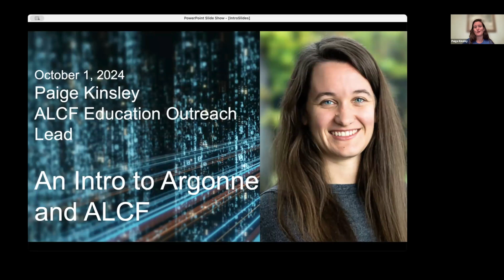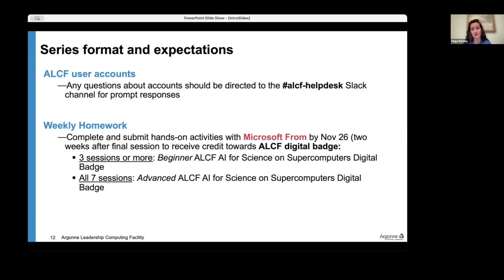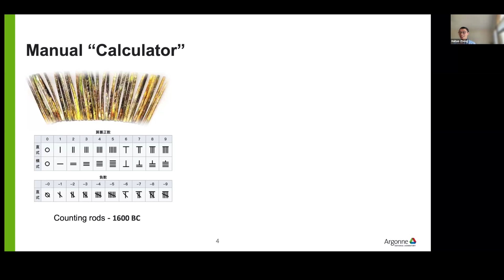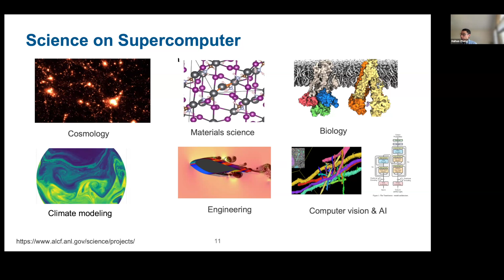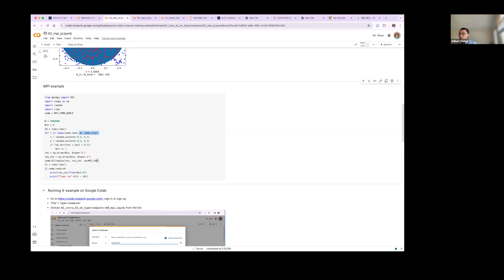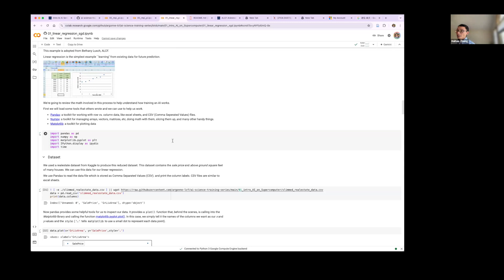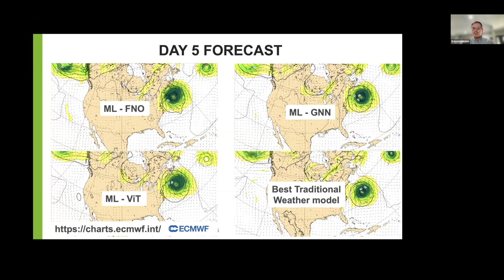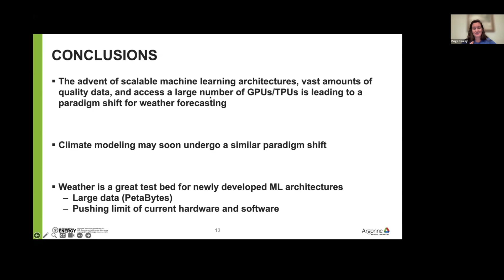Intro to AI Series: Intro to Artificial Intelligence on Supercomputers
In this section, trainees will learn the basics of supercomputers and high-performance computing. Topics covered include parallel programming and the fundamentals of training AI models on supercomputers.

Lecturer:
Huihuo Zheng is a Computer Scientist at the Argonne Leadership Computing Facility. His areas of interests include data management and parallel I/O, large-scale distributed training. He applies high performance computing and deep learning to various domain sciences, such as physics, chemistry and material sciences. He also co-lead the MLPerf Storage Benchmarking group to develop benchmark suites for evaluating the performance of storage system for AI applications.

AI for Science Talk Speaker:
Troy Arcomano is a postdoctoral fellow at Argonne National Lab working on machine learning applications for weather and climate in the EVS division. During his time at ANL, he was the Argonne lead for several projects including a large collaboration to create a state-of-the-art foundation model for weather prediction. Troy received his PhD at Texas A&M University where he worked on developing machine learning applications for weather forecasting and investigated how machine learning could be used to improve climate models. He'll be speaking about the AI revolution for Weather and Climate.

Chapters:
Introduction - 0:00
Introduction to Artificial Intelligence on Supercomputers - 16:14
AI For Science Talk - 1:10:27